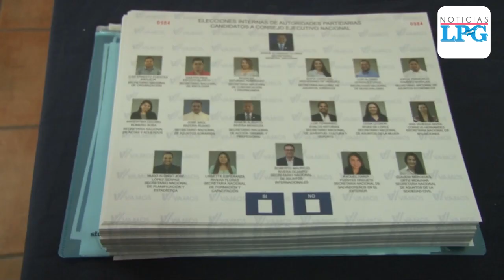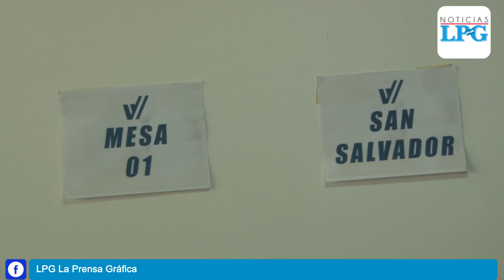El partido VAMOS realizó elecciones internas de cara a los comicios del 2021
La dirigencia del partido VAMOS, junto a su militancia, realizaron sus elecciones internas de cara a los comicios legislativos y municipales que se celebrarán el próximo año.

¡Visítenos!